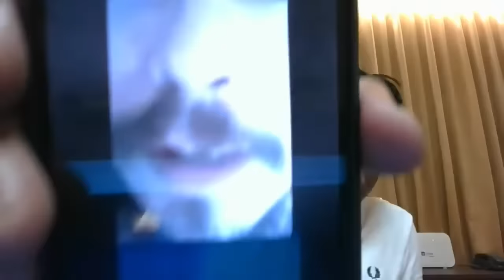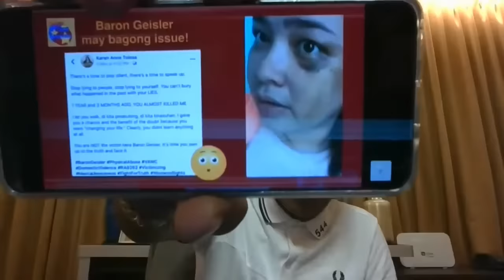BWELTA NI FRANCIS LEO MARCOS KAY BARON GEISLER